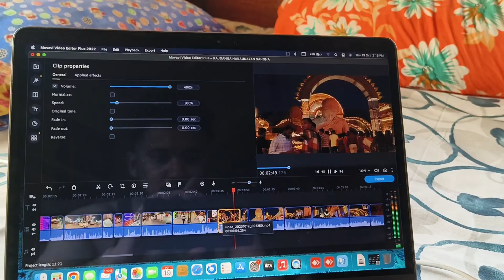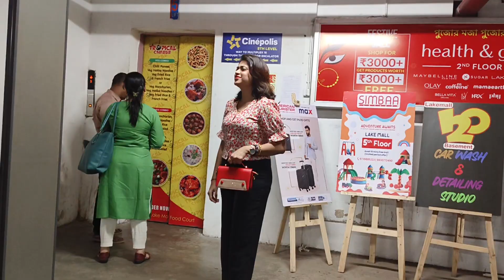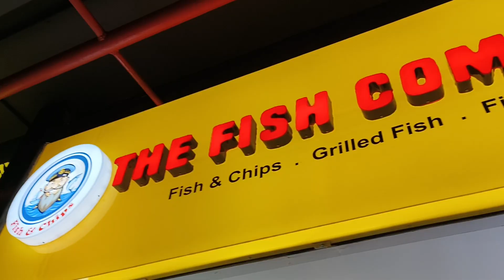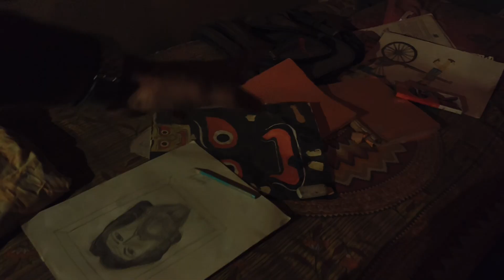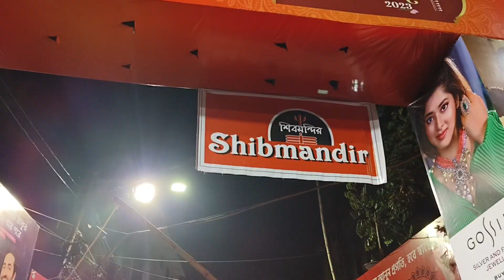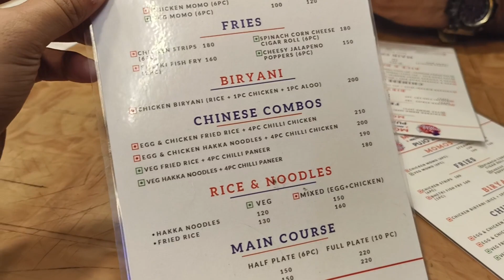পঞ্চমীর রাতে প্যান্ডেল হপিং| Buroshibtala Durga Puja pandal 2023 | Durga Puja Kolkata 2023 | Vlog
Panchami te bhai r priyam er sathe berye darun moja korlam. Baghajatin movie dekhe dinner korlam Moktu Magic e. Tarpor Pandal hoping toh achei🥰🥰🥰...

anirban priyam,durga puja pandal hoping 2023,durga puja kolkata 2023,moktu magic restaurant kolkata,moktu magic kolkata,durga puja pandal 2023,buroshibtala durga puja 2023,cheapest restaurant in kolkata 2023,panchami night kolkata 2023,durga puja celebration 2023,my daily vlog 2023,bengali lifestyle vlog,bangla vlog 2023,bengali vlog 2023,durga puja vlog 2023,best restaurant in kolkata 2023,fried rice chilli chicken combo kolkata